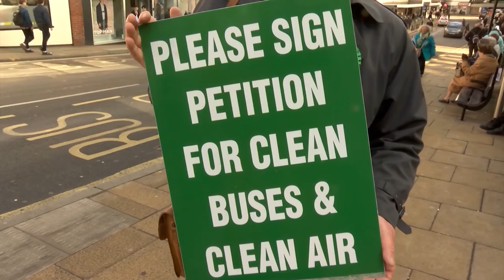Should the worst polluters in Norwich pay to drive in the city?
Norwich South MP Clive Lewis is calling for the Government to allow a 'clean air zone' to be set up in Norwich.  Westminster is already bringing in the zones in places like Birmingham and Leeds to tackle air quality problems, by charging the worst polluters to get into the city centre.